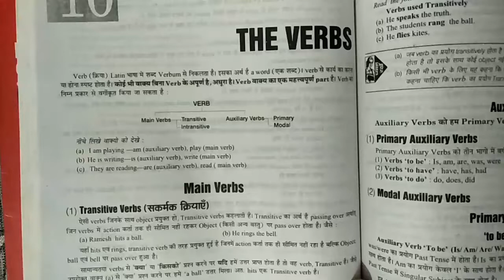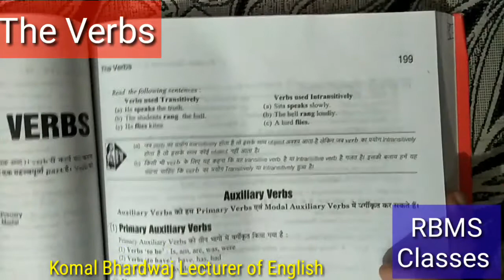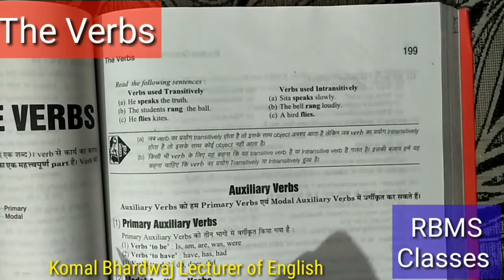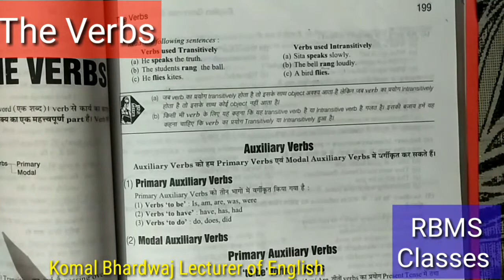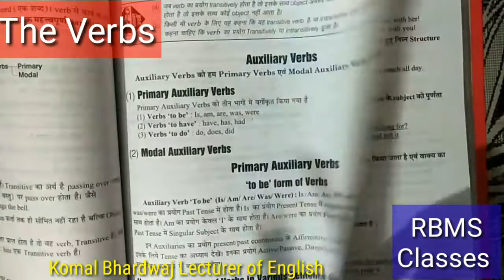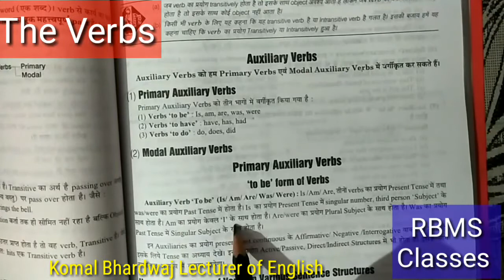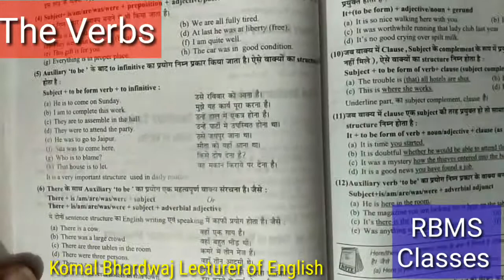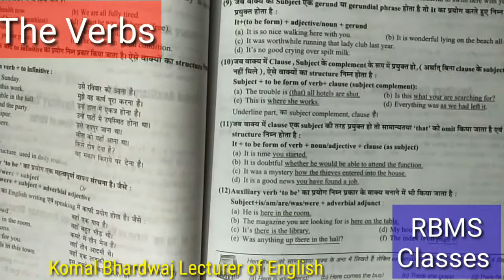Topic of " The Verbs "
RBMS